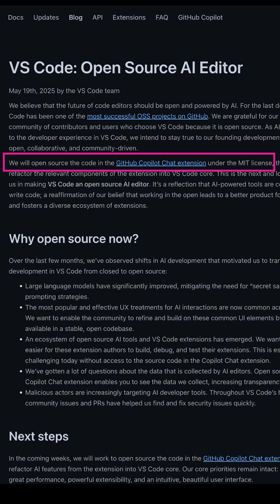Microsoft open sources VS Code GitHub Copilot Chat - A Nice Move?